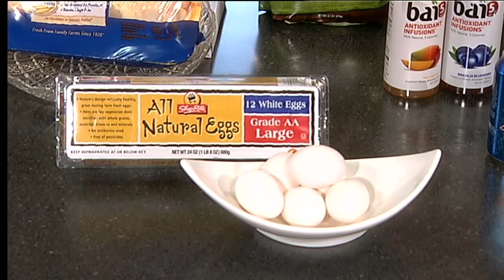Dawn Show 019 Seg #4/Close